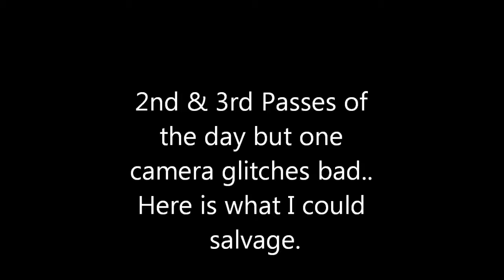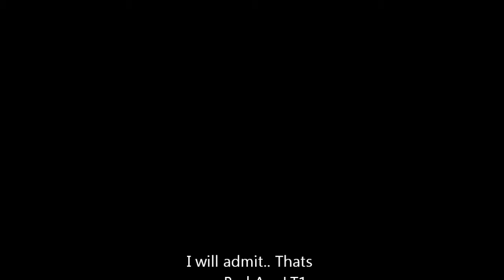1320 Heads Up runs. My 2nd & 3rd runs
My other 2 runs w/ Camera Malfunctions.. Just a bad day for my GoPros